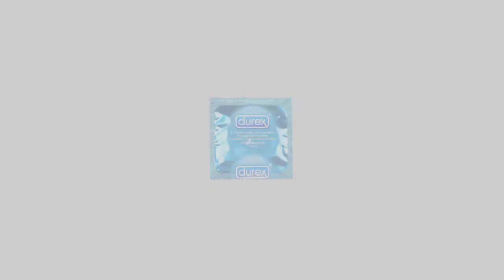CRIATURA MITOLÓGICA NÓRDICA | FAFNIR